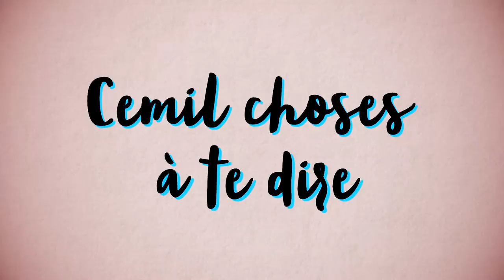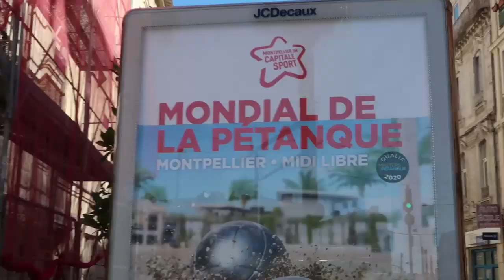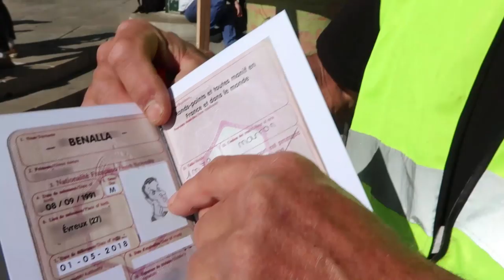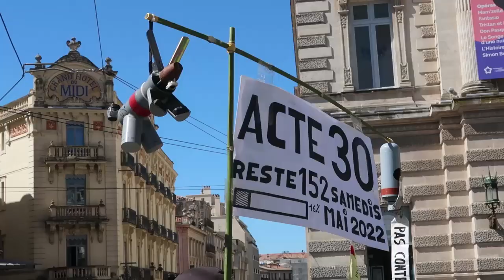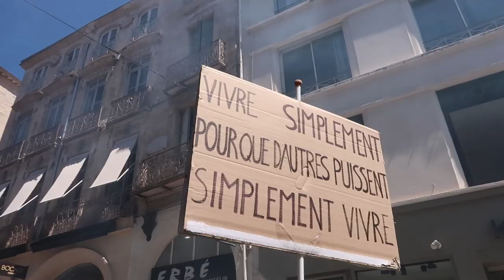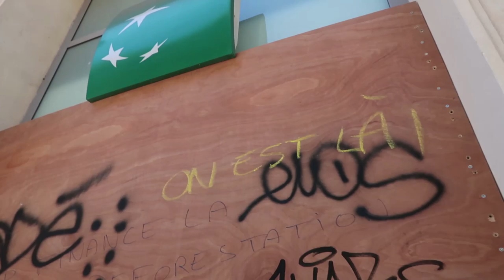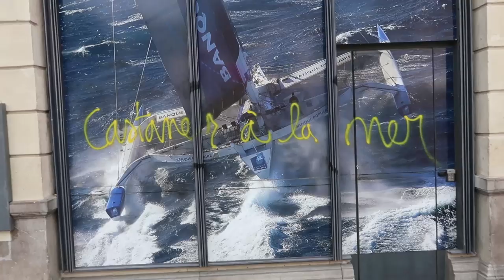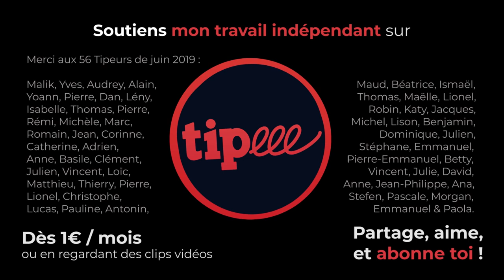MONTPELLIER - ACTE 30 (Analyse globale de la situation GJ)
⬇ Déroule pour les détails ⬇

Le samedi 8 juin 2019 fut une date importante pour les GJ.
Pour ce 30e samedi de mobilisation, totalement inédit!, le RDV national était donné à Montpellier.
Plusieurs milliers (entre 5 et 7000 selon moi) ont fait le déplacement malgré la fatigue, la peur, le risque de perdre un œil ou pire.

Prenons le temps de comprendre pourquoi.

[19210]